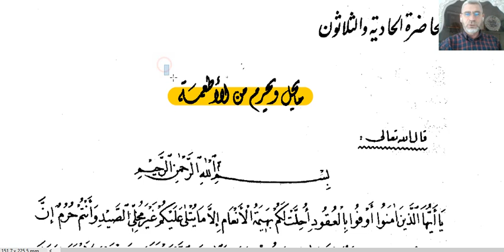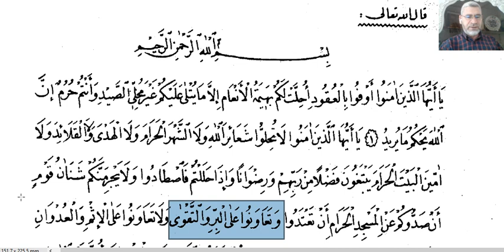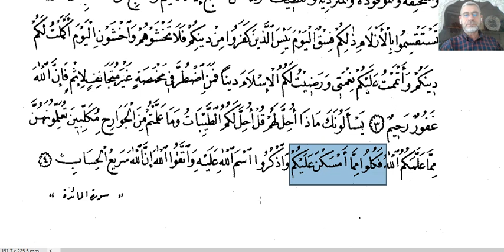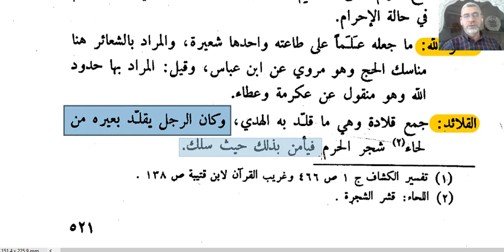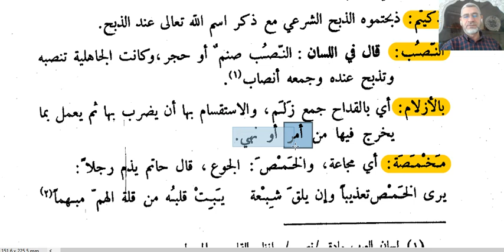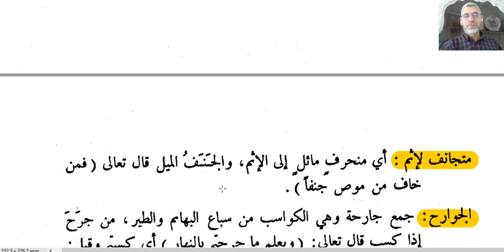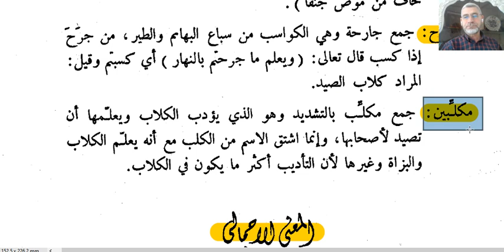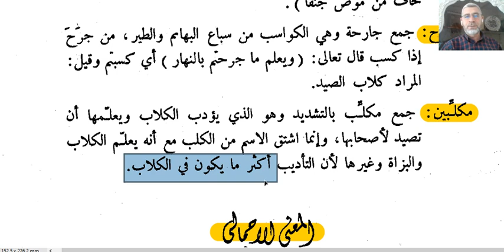HELAL VE HARAM YİYECEKLER (141.DERS)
HELAL VE HARAM YİYECEKLER